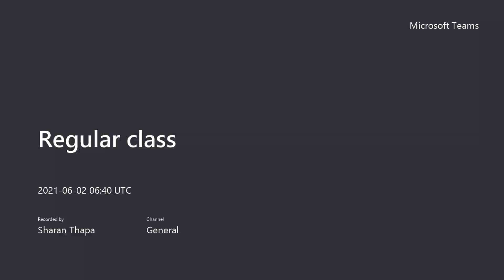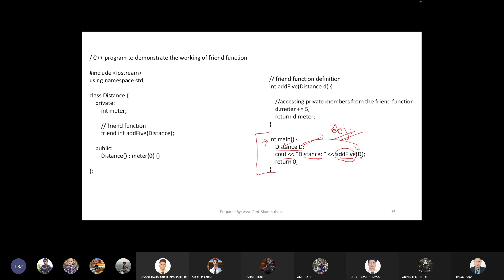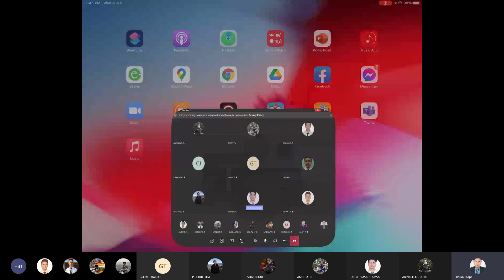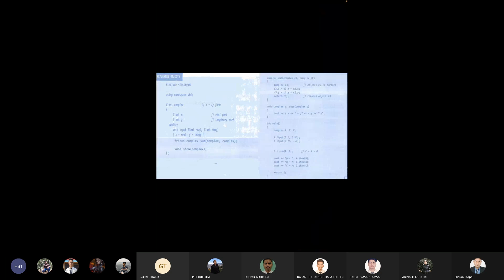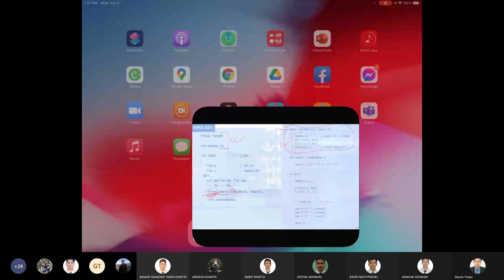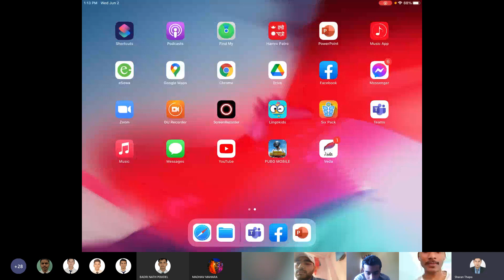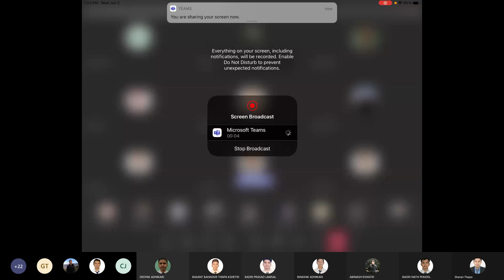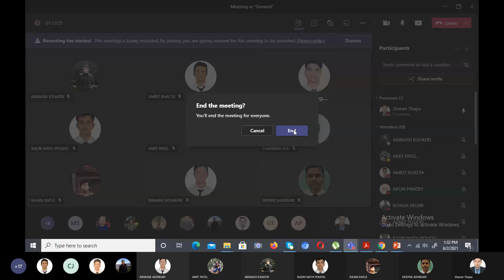Object and Classes Chapter 4